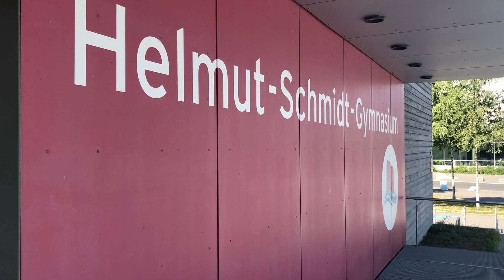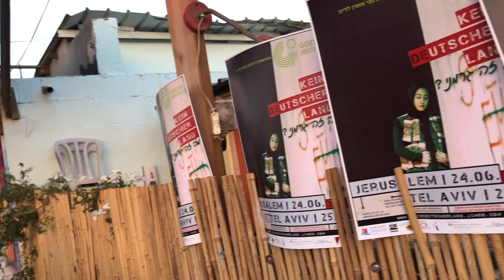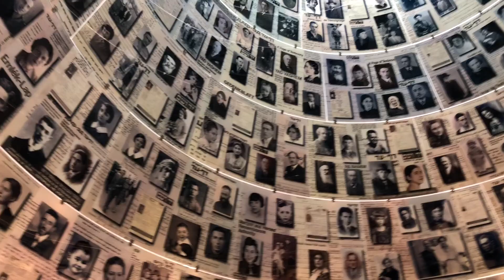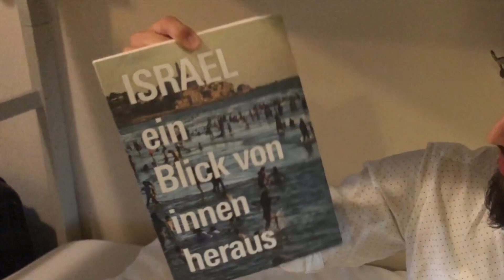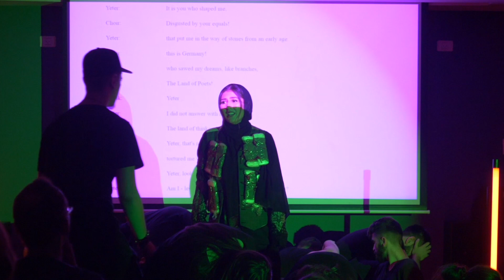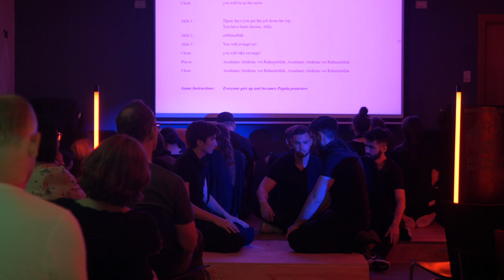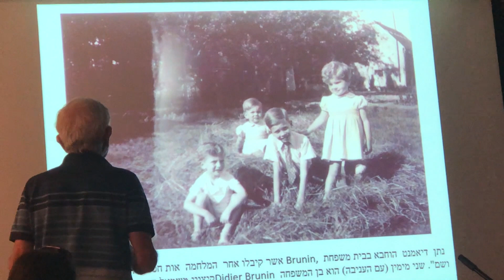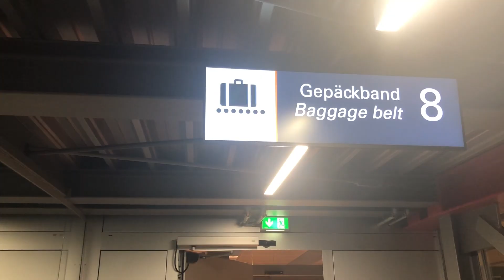Kein deutscher Land in Israel (2018) - Dokumentarfilm (Helmut-Schmidt-Gymnasium)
"Kein deutscher Land in Israel 2018"
Premiere 12/2020, 75 Min [Ort: Israel | Sprache: deutsch],
erstellt von Hédi Bouden - Kamera (iPhone 8), Schnitt (iMovie), Ton/Musik (Premium Beat)

Der Film "Kein deutscher Land in Israel" dokumentiert die Erfahrungen unserer Jugendlichen auf ihrer Abschlussreise 2018 nach Israel. Nach einer zweijährigen intensiven Auseinandersetzung mit den Themen Deutschsein und Radikalisierung von Jugendlichen, kommt es mit dieser Reise 2018 nach Israel zu einem Höhepunkt, der gleichzeitig den Abschluss des Projekts in dieser Form markiert.

Dieses Projekt konnte nur durch Ihre Hilfe umgesetzt werden!
Herzlichen Dank an das Goethe Institut Israel, der Mara und Holger Cassens Stiftung, der Hamburger Volksbank Stiftung,  der Axel Springer Stiftung und der internationalen Holocaustgedenkstätte Yad Vashem.

Weitere Informationen zum Projekt KeinDeutscherLand
Auf der Suche nach dem Deutschsein begeben sich die Jugendlichen auf eine Reise durch eine Gedankenwelt voller Klischees und Vorurteile, um schließlich das Abseits zu realisieren, in dem sich Jugendliche verlieren, die in und an der Gesellschaft scheitern. Eine nähere Beleuchtung dieses Raums bringt drei Jugendliche ins Rampenlicht, die auf unsere aktuellen gesellschaftlichen Probleme mit Radikalisierung antworten.
Das Ergebnis: Patrick, Salim und Emil; ein Nazi , ein sogenannter Islamist und ein Amokläufer ...
Schauen Sie auf unsere Projekthomepage!
Zwischen Ausrufen von allahuakbar und „Heil-Hitler“ wird in der Jugendtragödie die Wichtigkeit von Demokratie und Toleranz verdeutlicht, um gegen rechtspopulismus , rechtsextremismus , antisemitismus , antimuslimischenrassismus und terror aus jedem Lager vorzugehen!

keindeutscherland : ein Theaterstück von Schüler:innnen des Helmut-Schmidt-Gymnasiums in jerusalem & telaviv

Ein Lehrstück für toleranz und gegen jede Form von rassismus !